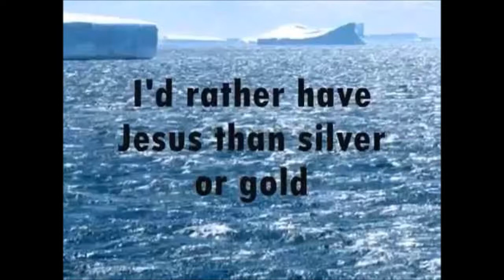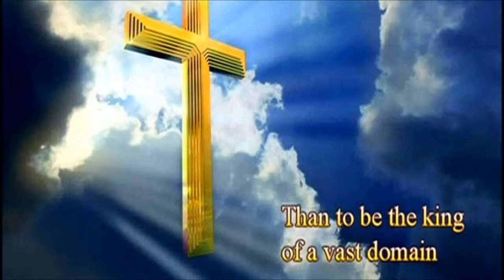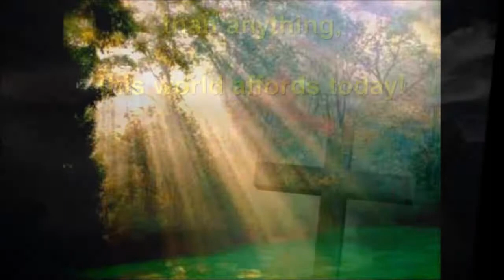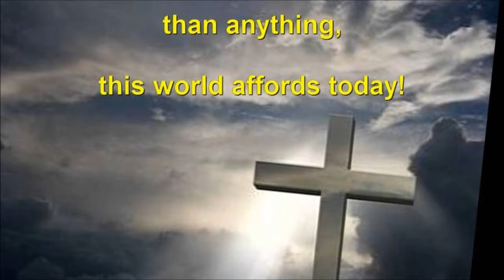Rick Lee - I'd Rather Have Jesus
Lead Vocal : Rick Lee . Written By : Rhea Miller And George Beverly Shea. On Play List Rick Lee - Gospel Classics . Thank you for Listening / Viewing .